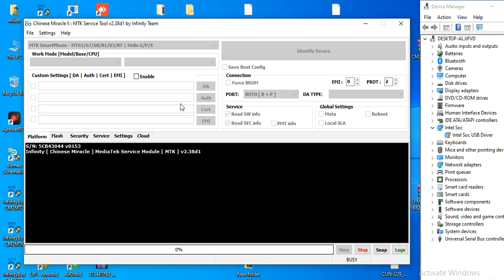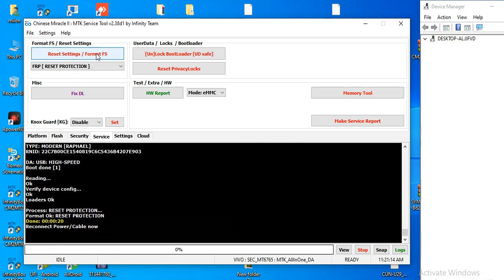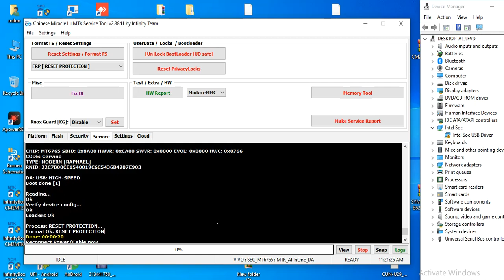vivo y12 frp bypass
bypass
frp
vivo frp bypass android 12
y12s frp bypass
android 11
frp bypass
vivo y15 hard reset
how to frp bypass vivo y12s
android 12
vivo y11 hard reset forgot password
vivo y15 lock kaise tode
vivo y11 ka pattern lock kaise tode
vivo
vivo y12 google account bypass android 11
vivo y12s frp
vivo y11 frp bypass miracle box 2.82
vivo y11 frp reset
vivo android 11 frp bypass without pc
vivo y12 frp bypass kaise kare
bypass frp vivo y12s
vivo y12s google account remove
vivo y11 google account bypass android 11
m.a technician

vivo mobile touch screen problem
how to solve vivo touch screen problem
vivo v21 password unlock
vivo v21 frp bypass
vivo v21 5g touch not working
vivo v21 touch glass
vivo v21 touch check code
vivo v21 touch replacement
vivo v21 touch problem
vivo v21 touch not working
vivo v2050
vivo v21
vivo mobile frp bypass kaise merge hai
vivo y20 google account kaise remove kare
vivo y20 frp bypass kaise karen
vivo y20 frp bypass android 11
frp bypass vivo
y16 frp
vivo y20 frp bypass without pc
vivo y12s android 11 frp bypass
vivo android 12 frp
vivo y12s bypass google account
vivo y12s frp unlock android 11
bypass google account vivo y12s
how to frp unlock vivo/google account bypass
all vivo frp unlock
vivo y17 frp bypass
vivo y12 frp bypass unt
vivo y02s bypass frp without computer
free vivo frp bypass without computer
how to bypass frp vivo y02s
vivo y02s/y02 google account lock bypass
y02s frp bypass android 12 withuot pc
vivo y02s(v2203) romove frp bypass
vivo y02 google frp bypss
google lock bypass 2023
unlock frp lock vivo y02
y02s vivo unlock frp
all vivo android 12 bypass frp
vivo v2203 unlock frp 2023
vivo y02s frp bypass android 12 without pc
vivo android 11 frp bypass after hard reset
vivo android 13 frp umt
vivo y91 frp bypass 2021
vivo y91i frp bypass kaise kare
vivo y91i frp bypass without pc
vivo y91c frp bypass
vivo y91i frp bypass
vivo s1 frp bypass
vivo google bypass
vivo t1x frp bypass
vivo y22 gmail account bypass
frp unlock
frp bypass vivo android 11
android 10
vivo s1 frp android 11
google bypass
vivo s1 frp bypass android 11
frp bypass android 10
vivo y12s new security
vivo y12 bypass google account
vivo y20 frp bypass 2022
vivo unlock
how to fix vivo frp bypass
vivo google account unlock
vivo v2043 frp bypass android 11 bypss without v app store
vivo v2026 frp bypass bypass without pc bypass android 11 bypass without apk
shakeel 7frp
vivo y12 pattern unlock unlock tool 2023
vivo pattern unlock tool 2023
vivo 1901 frp
vivo 1901 pattern unlock cm2
vivo y11 unlock tool
vivo y15 unlock tool new security
vivo 1901 pattern unlock 2023 unlock tool
vivo 1901 pattern unlock 2023
vivo 1901 pattern unlock
vivo unlock shakeel file